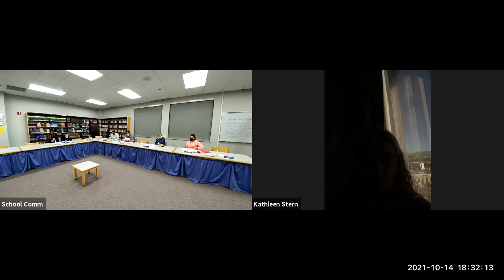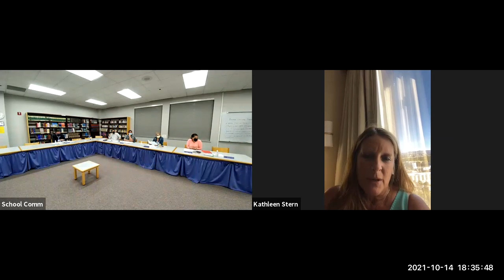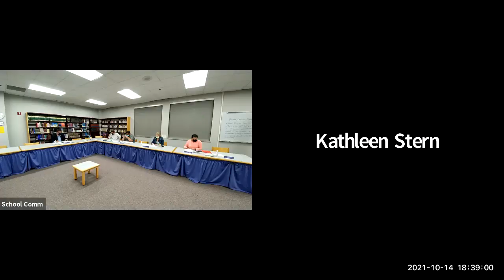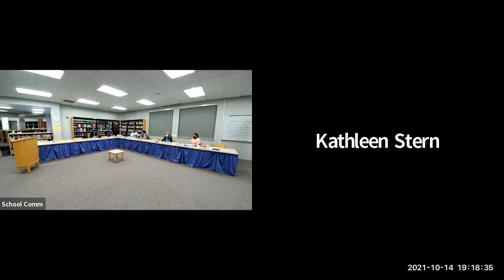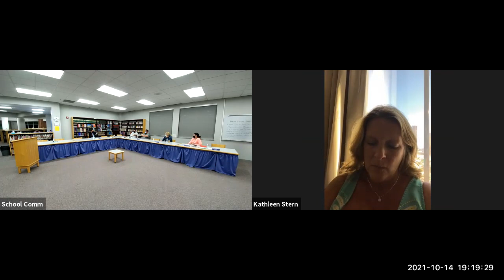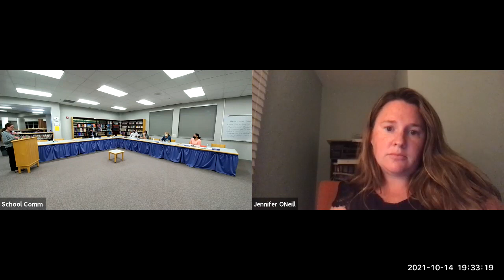Norton School Committee Meeting 10/14/2021